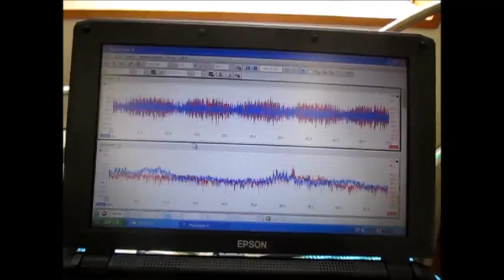超音波の音圧測定解析システム ultrasonic-labo